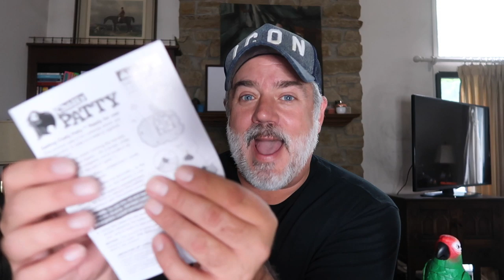I TRIED THE CHATTY PATTY PARROT PARAKEET | AS SEEN ON TV!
In today's video I try the As Seen on TV Chatty Patty!

*Don't forget to check out my candles at the Pour House Candle Company!

Peter Monn
Indianapolis, Indiana
46250
1153/5000